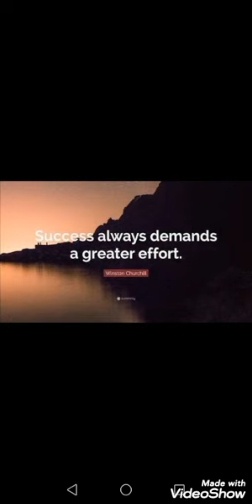PARENTING WITH SCIENCE NOT TO DO DURING AN EXAM BY LAVANYA FROM PANRUTI